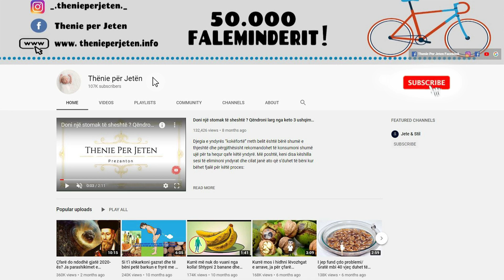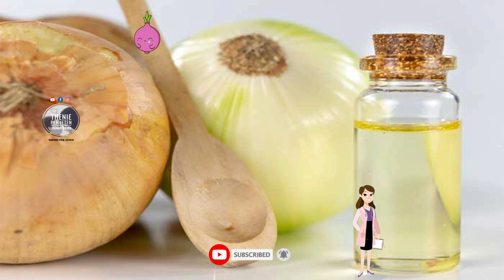Mundohuni ta pini cdo jave kete leng, pasi trajton diabetin dhe shfryn barkun e mbushur me toksina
Lëngu i qepës është një pije jo shumë e përhapur në përdorim. Lëngu i qepës pastron organizmin. Lëngu i qepës luan rol të rëndësishëm edhe në trajtimin e diabetit. Përdorimi i rregullt i kësaj pijeje i bën mirë imunitetit. Ai është i pasur me vitaminë C. Falë fibrave që qepa përmban, bëhet tretja më e mirë e ushqimeve.  Vitamina C te lëngu i qepës stimulon prodhimin e kolagjenit.

Onion juice is a not very common drink in use. Onion juice cleanses the body. Onion juice also plays an important role in the treatment of diabetes. Regular use of this drink is good for immunity. It is rich in vitamin C. Thanks to the fiber that onions contain, it becomes the best digestion of foods. Vitamin C in onion juice stimulates collagen production.